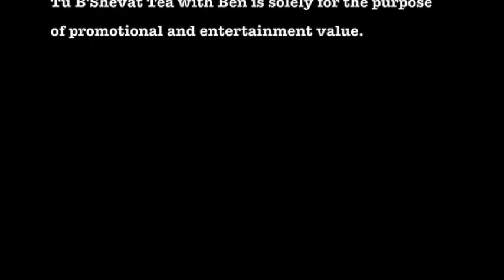Tu B'Shevat Tea with Ben